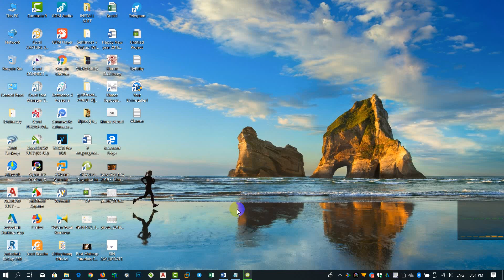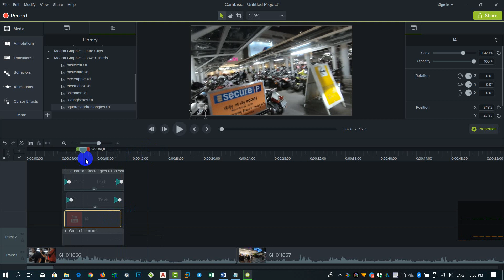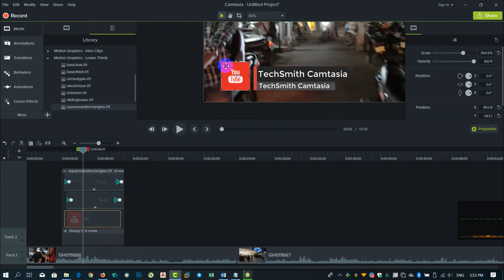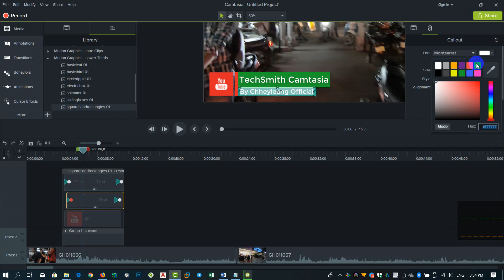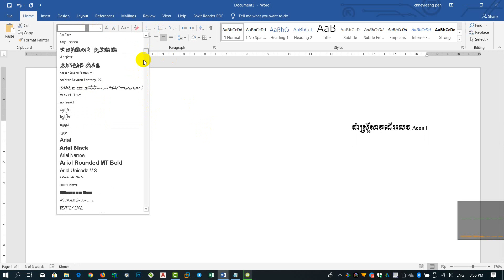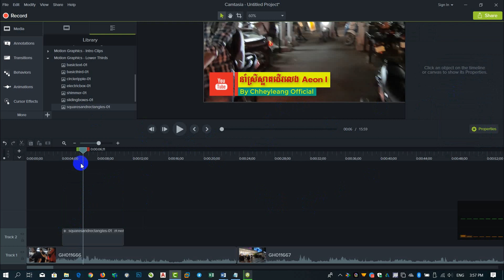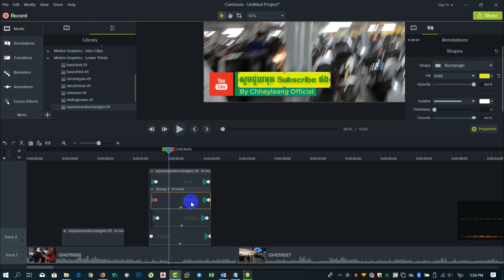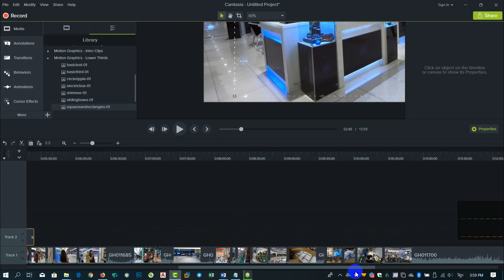How to create Video slide title in Camtasia V11 The Best Teching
intro,top 10,free intro,camtasia studio 8,after effect,sony vegas,download,templates,intro video